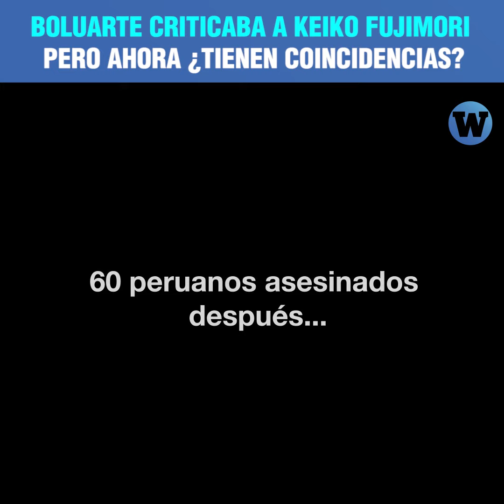Boluarte criticaba a Keiko, pero ahora ¿tienen coincidencias?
¿Qué tienen en común Dina Boluarte y Keiko Fujimori?